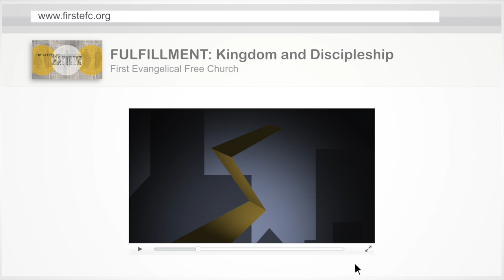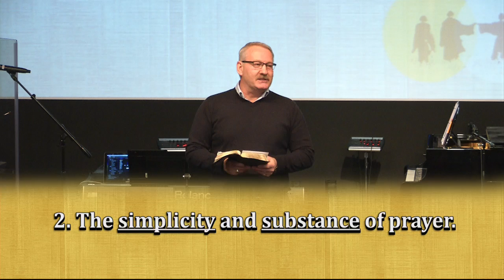FEFC - How to Talk to Our Father: Part 1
1-25-15
Matthew 6:5-8
Dr. Todd Olson, Senior Pastor
First Evangelical Free Church, Maplewood, MN